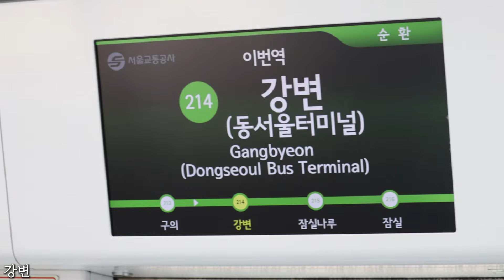MEGALOVANIA X LINE 2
음원및 소재: @UNIVERSE1123
소스품질❤️❤️❤️❤️❤️❤️